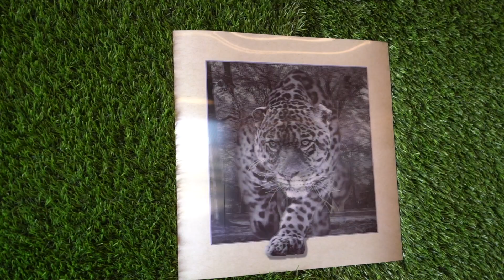Classic Riders Cafe in Trichy/Trichy riders cafe/Voice over video/Trichy classic riders cafe/cafe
My first promotion video
shop name:Classic Riders Cafe
Address:382,Thanjavur road,
                near banana leaf restaurant,
               Tiruchirappalli-620019.

                                                  EAT BETTER LIVE BETTER